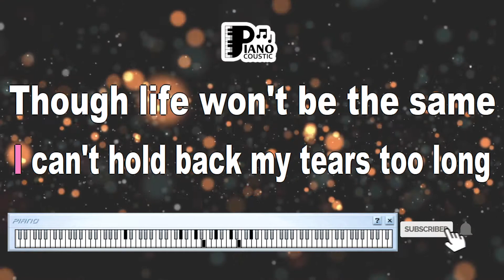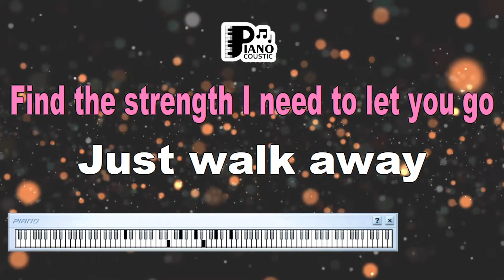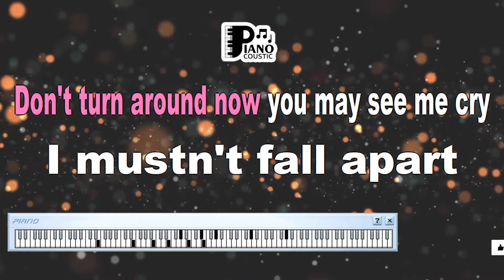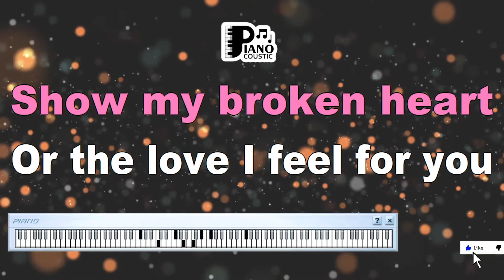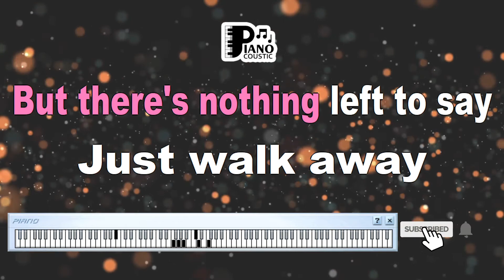JUST WALK AWAY CELINE DION KARAOKE LYRICS YAMAHA PSR S975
Emotional Resonance: Unveiling the Meaning of "Just Walk Away" by Celine Dion - Karaoke Lyrics Yamaha PSR S975

Music has the profound ability to touch our hearts and souls, often reflecting the intricate nuances of human emotions. Celine Dion's "Just Walk Away" is one such masterpiece that captures the essence of heartache and the complexities of relationships. In this article, we embark on a journey to decode the layers of this soul-stirring song, delving into its lyrics, emotions, and the unique charm it exudes through the Karaoke Lyrics Yamaha PSR S975.

The Melodic Canvas: Introduction to the Song

Released in 1993, "Just Walk Away" showcases Celine Dion's vocal prowess and emotional depth. The song is a poignant reminder of the power of music to convey raw emotions, making it a timeless piece that resonates across generations.

Lyrics as Emotional Echoes: Unraveling the Sentiments

The lyrics of "Just Walk Away" delve into the heart-wrenching experience of realizing that a relationship is coming to an end. The opening lines encapsulate the pain and resignation:

"I know I never loved this way before
And no one else has loved me more
With you, I've laughed and cried"

These lines express the bittersweet realization that the love shared was unique and intense. The lyrics continue to explore the complexities of letting go and the emotional turmoil that accompanies it.

Karaoke Lyrics Yamaha PSR S975: An Intimate Encounter

The availability of a Karaoke Lyrics Yamaha PSR S975 version elevates the song's impact. Enthusiasts and music lovers can now immerse themselves in the melody and lyrics, experiencing the emotional journey firsthand. The Karaoke version creates an intimate connection, allowing individuals to lend their voices to the haunting narrative crafted by Celine Dion.

Navigating the Emotional Landscape

"Just Walk Away" delves into the emotional landscape of heartbreak, providing a cathartic outlet for those who have experienced the pain of separation. The song is a testament to the universal nature of love's complexities and the emotions it stirs.

An Enduring Echo

Decades after its release, "Just Walk Away" retains its ability to tug at heartstrings. The Karaoke Lyrics Yamaha PSR S975 version breathes new life into the song, offering a contemporary medium through which individuals can connect with its emotional resonance.

As you embrace the Karaoke Lyrics Yamaha PSR S975 version of "Just Walk Away," let Celine Dion's voice guide you through a journey of heartache and self-discovery. Through the haunting melodies and poignant lyrics, experience the emotional landscape that the song paints—a landscape marked by vulnerability, longing, and the art of letting go.

I have lived and died
What I wouldn't do just to be with you
I know I must forget you and go on
I can't hold back my tears too long
Though life won't be the same
I've got to take the blame
And find the strength I need to let you go
Just say goodbye
Don't turn around now you may see me cry
I mustn't fall apart
Or show my broken heart
Or the love I feel for you
So walk away
And let my life be as it was before
And I'll never never know
Just how I let you go
But there's nothing left to say
Just walk away
There'll never be a moment I'll regret
I've loved you since the day we met
For all the love you gave
And all the love we made
I know I've got to find the strength to say